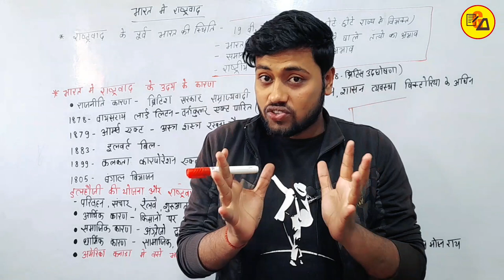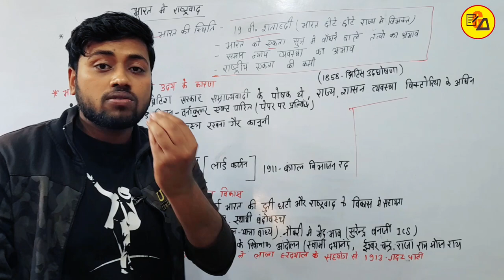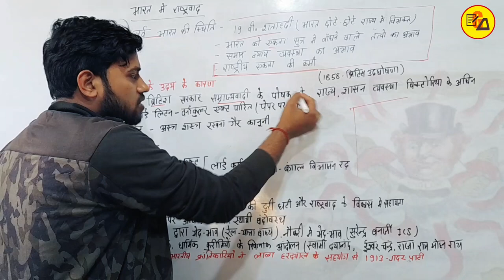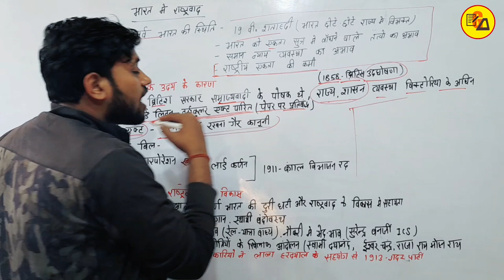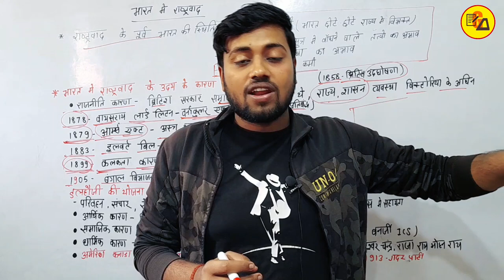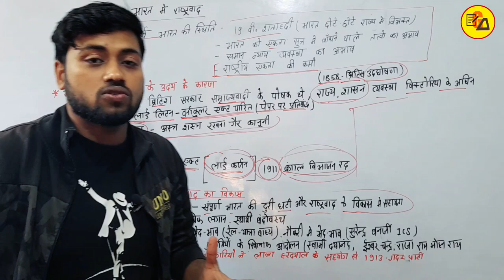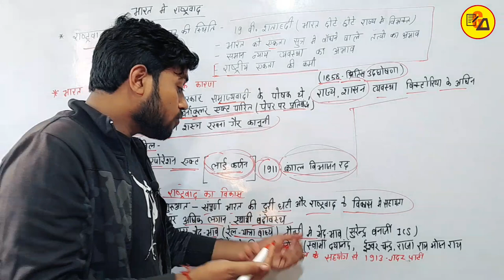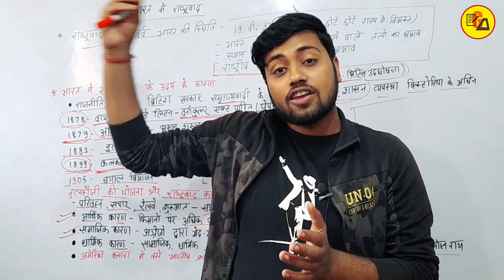History lesson 4 Bharat mein rashtrawad|भारत में राष्ट्रवाद|History Part_1 By Amit Sir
Best Wishes :-
इस वीडियो में कक्षा 10वीं के सामाजिक विज्ञान के किताब से इतिहास के चौथे पाठ अर्थात भारत में राष्ट्रवाद के बारे में पढ़ाया गया है जो आपके आने वाले वार्षिक एग्जाम के लिए बहुत ही ज्यादा महत्वपूर्ण साबित होने वाला है इसलिए इस वीडियो को अपने दोस्तों तक पहुंचाने की कोशिश करें ताकि सभी विद्यार्थी इसका फायदा उठा सकें l